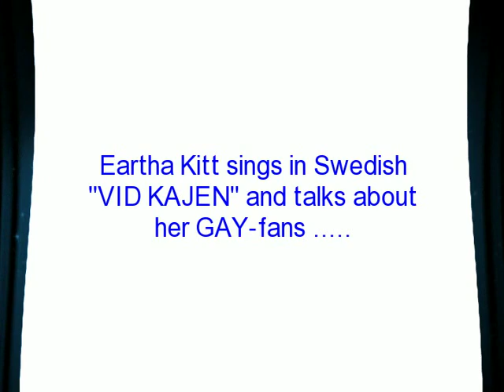Eartha Kitt sings Swedish and talks about her gay-fans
Eartha Kitt sings in Swedish a song titled "Vid Kajen".
And she talks about her GAY-fans with Dr. Anthony Clare on BBC-radio. Eartha recorded two songs in Swedish in October 17,1956 .In 1962 she won the prestigious Golden Rose of Montreux with a Swedish show KASKAD . The interview fragment with Anthony Clare, was for the BBC radio. A book from this psychiatrist was published after these radioshows, titled "In the Psychiatrist`s Chair", in 1992. Other than Eartha Kitt, he interviewedDame Janet Baker, Derek Jarman,Anthony Hopkins,etc.